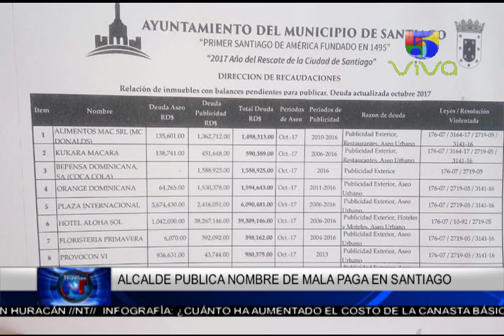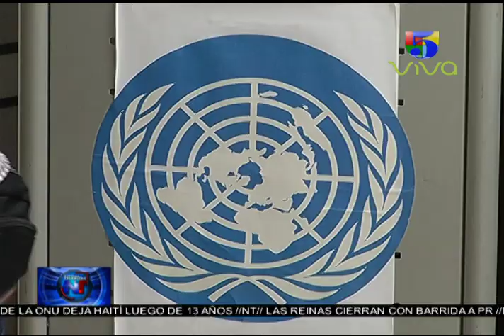Noticias Telemicro Primera Emisión, 16 de octubre 2017, BLOQUE #4